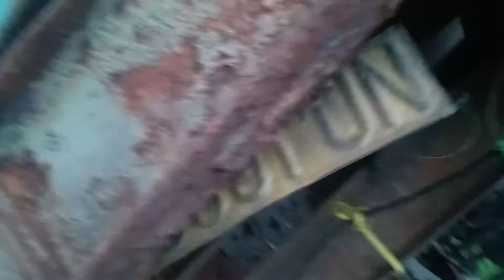TRUCK KONTAINER TERGULING || TANJAKAN GUNUNG PEGAT || KM3 BABAT JOMBANG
oke slorr balek maneh karo mimin ng evakuasi truk dll